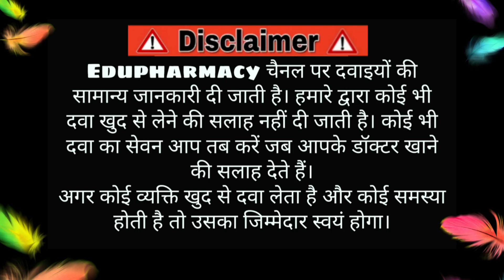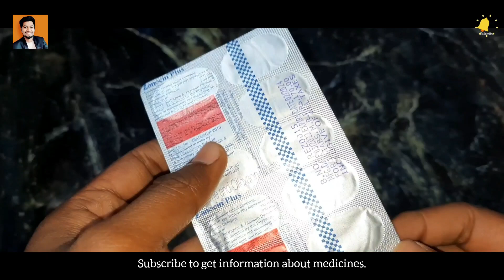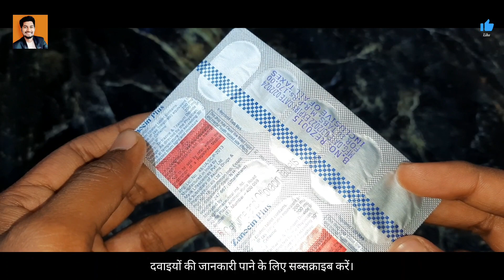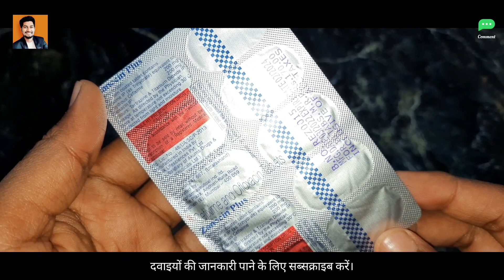Zanocin Plus Tablet | Cefixime and Ofloxacin Tablet | बैक्टीरियल इंफेक्शन के लिए।